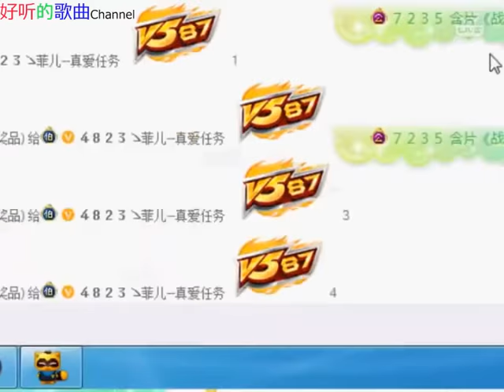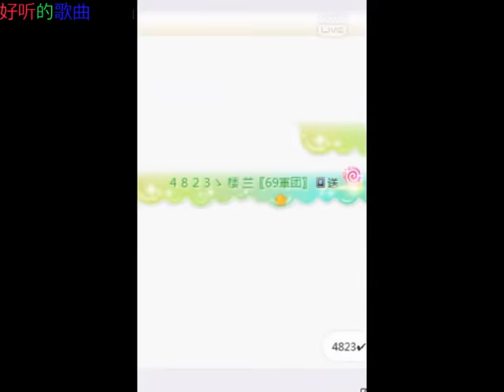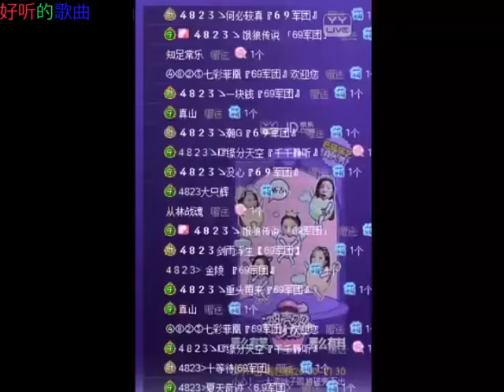狼一样的男人~大悲咒《女神菲儿》 2017年05月09日